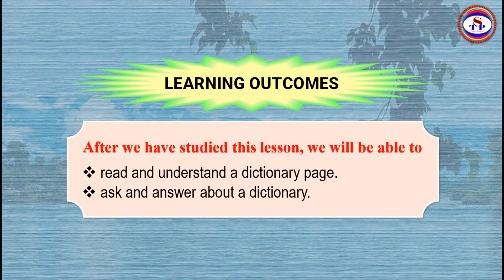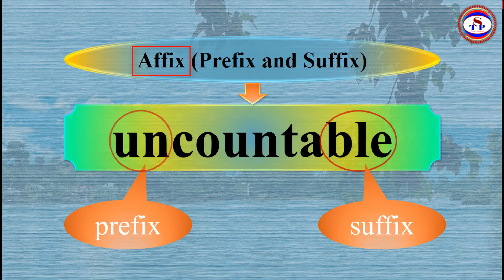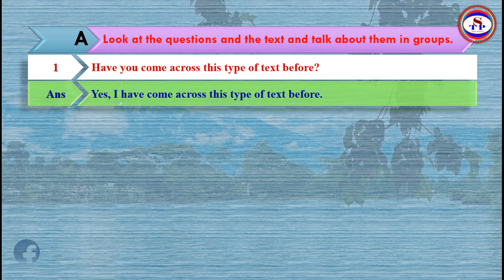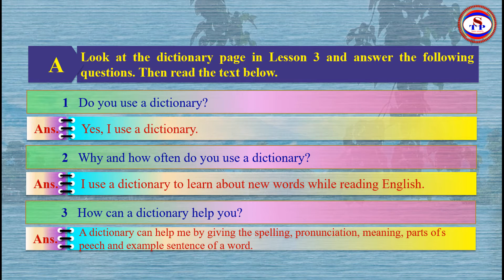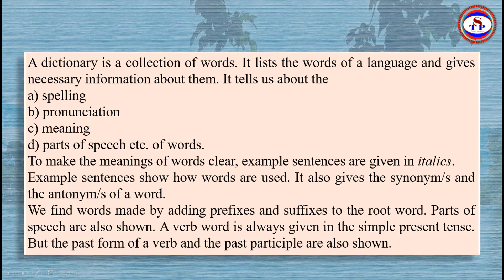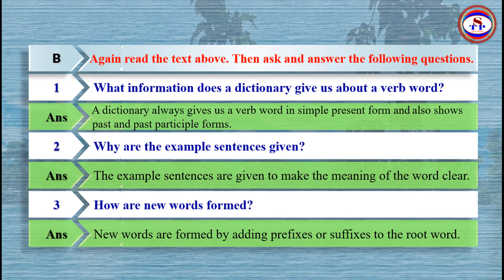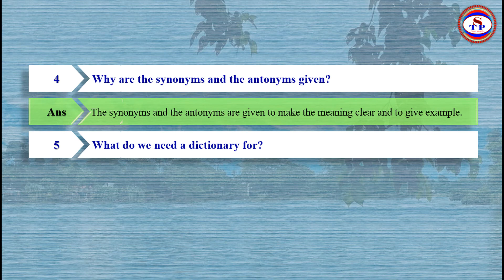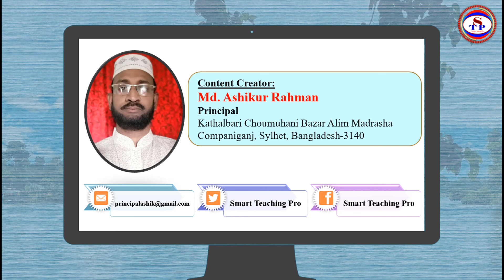21. Class 8 English | Unit 4 Lesson 2 | Using a dictionary | English Grammar | English Lessons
21. Class 8 English | Unit 4 Lesson 2 | Using a dictionary | English Grammar | English Lessons
Hello Viewers,
Welcome to Smart Teaching Pro
Kindly watch this video till the last.

In this video I discussed an another class unit 4 lesson 2 Using a dictionary from the textbook english for today for jsc & jdc candidate and students of class eight.